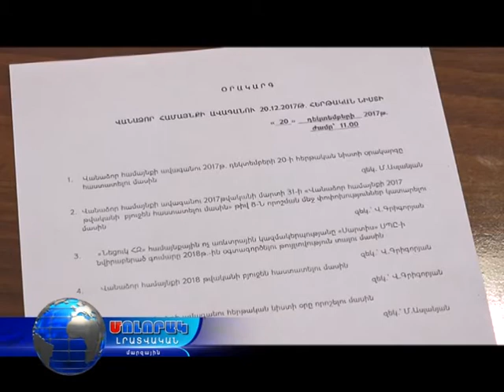Լուսավոր Հայաստան կուսակցությունը մասնակցեց ավագանու նիստին